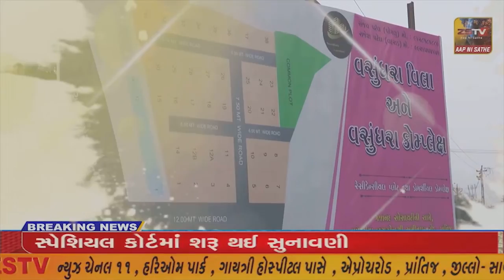કરજણ તાલુકા લારી ગલ્લા તેમજ કેબિન ધારકોના સમર્થનમાં કરજણ કોંગ્રેસ સમિતિ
કરજણ તાલુકા તેમજ શહેર કોંગ્રેસ સમિતિ દ્વારા લારી ગલ્લા તેમજ કેબિન ધારકોના સમર્થનમાં કરજણ નગરપાલિકા સામે ધરણા કાર્યક્રમ યોજાયો//ZSTVNEWS//